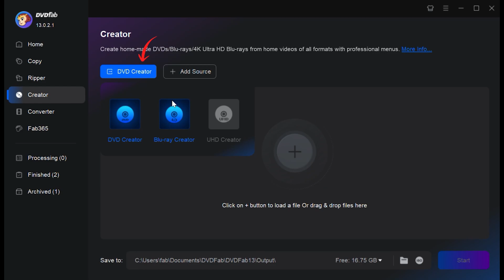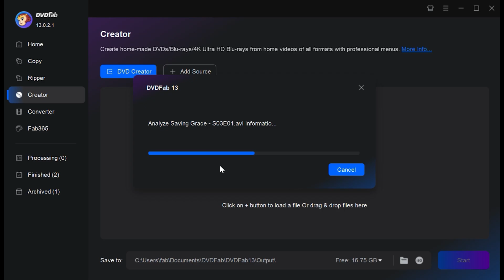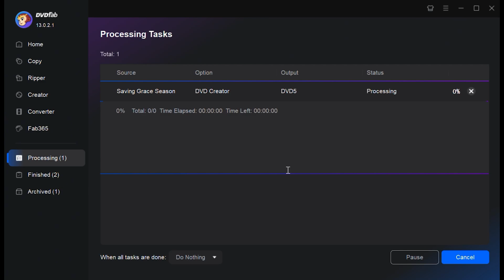How to Burn a DVD on Windows 10 or Mac | DVDFab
This video shows you how to burn a DVD from MP4, MKV, AVI, and other 200+ video formats efficiently with the best DVD Burner from DVDFab!

⌚ TIMESTAMPS
00:06 Want to Burn a DVD?
00:33 Introducing DVDFab DVD Creator
00:51 How to Burn a DVD with Stylish Menu with DVDFab DVD Creator?

🤗 Why Choose DVDFab DVD Creator?
1. Burn video to DVD disc, ISO file, or folder with high quality on both Windows 11/10/8.1/8/7 and macOS 10.10-14.x systems.
2. Support 200+ video formats as input, such as MKV, MP4, AVI, M2TS, TS, MOV, WMV, WMA, 3GP, FLV, M4V, VOB, etc.
3. Support all standard DVD disc formats (DVD-9, DVD-5, DVD+R/RW, DVD-R/RW, DVD+R DL, DVD-R DL).
4. Burn multiple videos to one DVD and rearrange playback order.
5. Hardware acceleration enabling fast and batch DVD burning process.
6. Customize output DVDs via a professional DVD menu, built-in templates, and gadgets.

💡 Explore More Tips about DVD/Blu-ray Burning:
How to Burn a DVD Free & Fast on Windows and Mac?
How to Burn A Blu-ray Disc With High Quality on Mac & Windows?